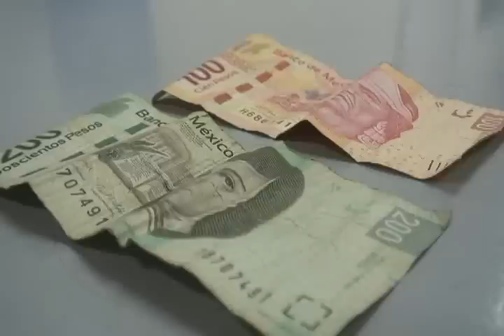Detienen a dos hombres y una mujer acusados de extorsión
Agentes de la Secretaría de Seguridad Pública Municipal realizaron la detención de dos sujetos y una mujer, los cuales fueron señalados de cobrar el llamado "Derecho de Piso", al propietario de una negociación ubicada en las inmediaciones de la colonia Centro.

La detención se realizó a las 14:30 horas de hoy en la intersección de las calles La Paz y Venustiano Carranza de la colonia antes mencionada, luego de que agentes municipales que realizaban su recorrido de seguridad por el sector, fueron interceptados por un ciudadano, quien les solicitó ayuda argumentando que una pareja de personas le habían exigido la cantidad de dinero de 300 pesos y que luego de amenazarlo se dieron a la fuga.

Por lo que de inmediato los oficiales preventivos implementaron un operativo de búsqueda para localizar a los presuntos responsables, a quienes encontraron a unas cuadras del lugar de los hechos, ya que estos contaban con las características proporcionadas por el quejoso, motivo por el cual los retuvieron para aplicarles una revisión, tras la cual se les aseguró la misma cantidad que había señalado la víctima, motivo por el cual arrestaron a quienes fueron plenamente señalados por la víctima, quien mencionó que ya tenia 2 años pagando esa cantidad de efectivo.

 Lo detenidos quienes responden a los nombres de Noel Contreras Fonseca de 32 años y Gabriela Chavira Contreras de 25 años de edad, dijeron que únicamente recogían el dinero y que se lo entregarían a un hombre llamado  Leopoldo Barraza Gonzales, al cual lo verían en la intersección de las calles Corregidora y Amado Nervo, por lo que se trasladaron a dicho cruce en donde los detenidos señalaron a un hombre como ola persona que los mandaba a cobrar "La Cuota" bajo amenazas de muerte si no lo hacían, quien resultó ser un señor de 38 años de edad de nombre  Leopoldo Barraza Gonzales.

Cabe mencionar que al momento de abordar  al tercer  hombre y cuestionarle  sobre  el cobro del dinero, este de inmediato reaccionó de manera ofensiva contra los agentes  a quienes  dijo que se iban a arrepentir  si lo arrestaban que no sabían con quien se estaban metiendo, amenazándolos de muerte.
Posteriormente los tres presuntos responsables de participar en la comisión del delito de extorsión junto con la evidencia asegurada fueron presentados ante el juez de barandilla en turno de la estación de Policía del Distrito Universidad, quien a su vez se encargó de ponerlos a disposición de la autoridad investigadora, para que sean ellos quienes determinen responsabilidades por el delito de extorsión.